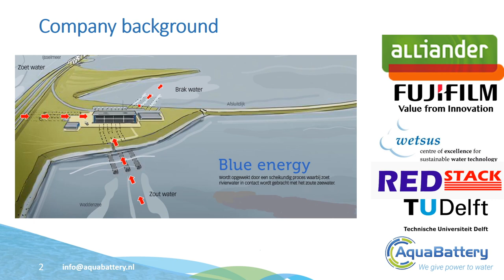Themadag Greendeal 2017 | Groene Waterschappen | Aquabattery - Emil Goosen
Interview opgenomen op de bijeenkomst Innovatieve technologieën voor groene waterschappen (rapport ) op donderdag 20 april 2017 - De Observant te Amersfoort. Meer informatie